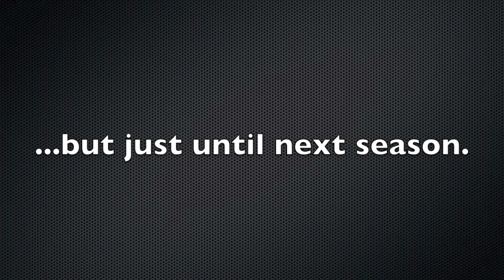chamonix 2012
GoPro Hero 2 Camera: Rok Pevec, Milan Romih
Rok Pevec Production 2012